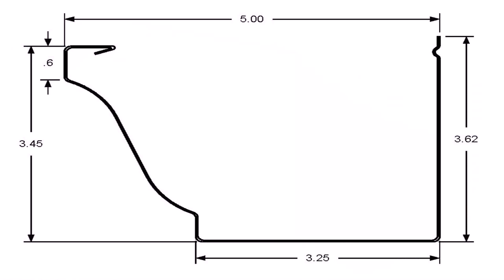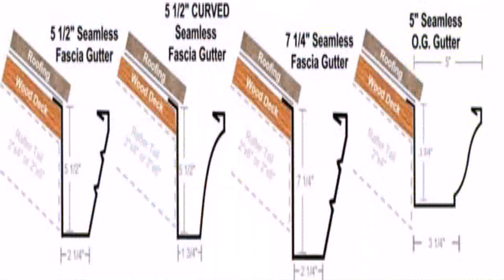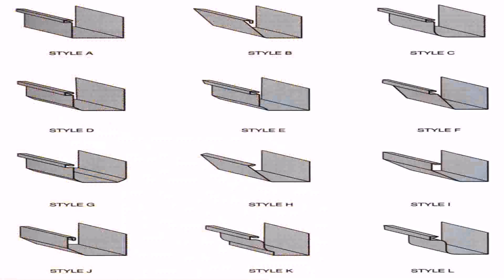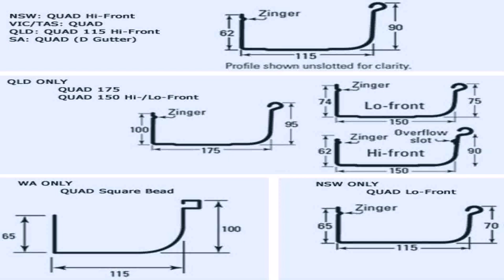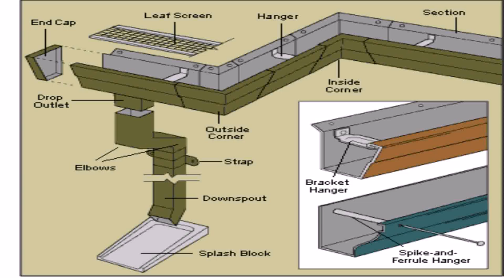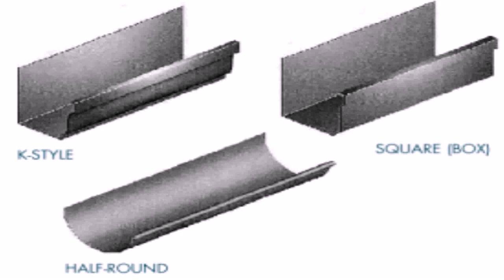House Gutters Styles (see description) (see description)